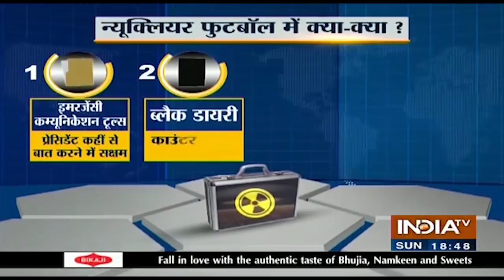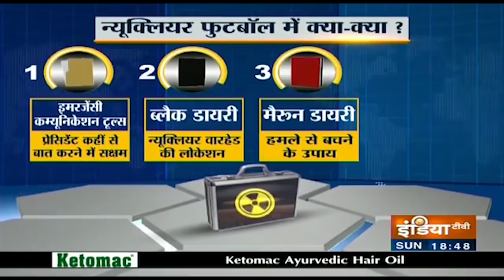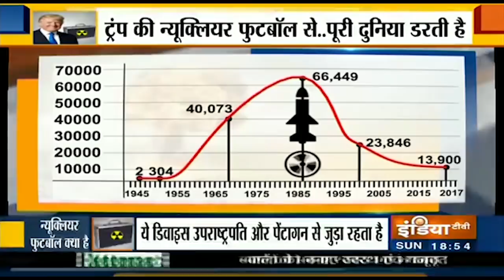क्या है Donald Trump का Nuclear Football जिससे पूरी दुनिया डरती है, इस खास रिपोर्ट में देखिए